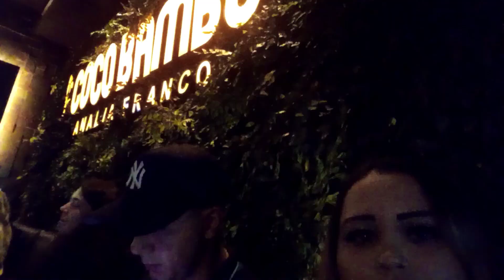ARRUME-SE COMIGO PARA IR JANTAR